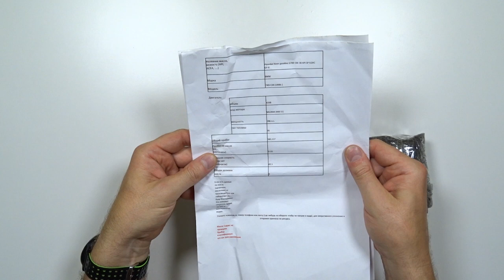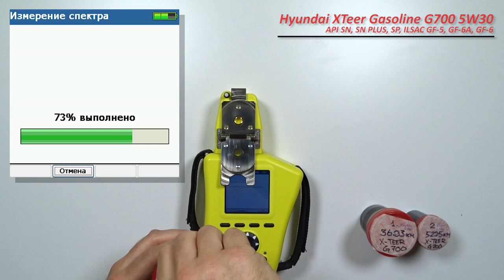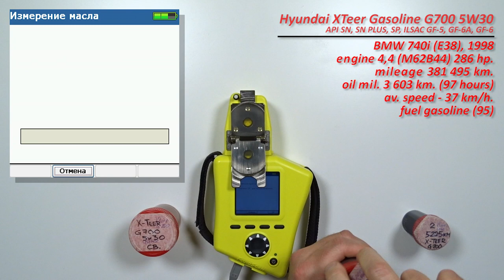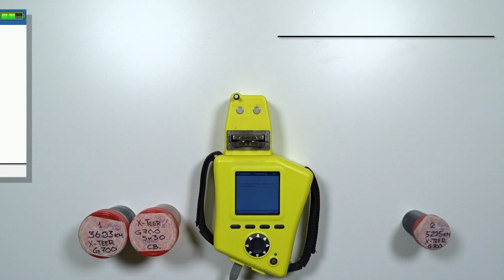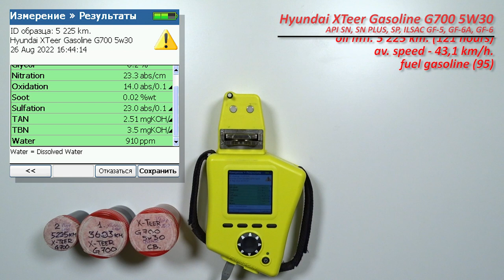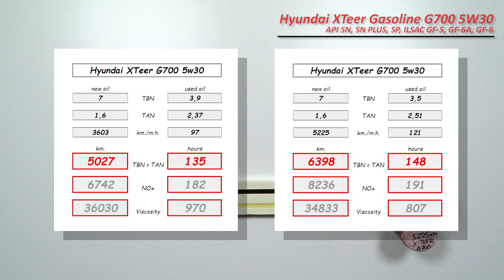Hyundai XTeer Gasoline G700 5w30 (отработка из BMW с пробегом 380 000 км., бензин).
Валентин из Керчи, передал образцы масла Hyundai XTeer Gasoline G700 5w30

свежее и 2 отработки с разным пробегом из одного автомобиля;

1. BMW 740i (E384, 1998 г.в.
с двигателем 4,4 (M62B44), 286 сил.

2. с пробегом 5 225 км. (121 моточасов).
без доливки

топливо АИ-95

Благодарю Валентина за предоставленные образцы и помощь каналу!